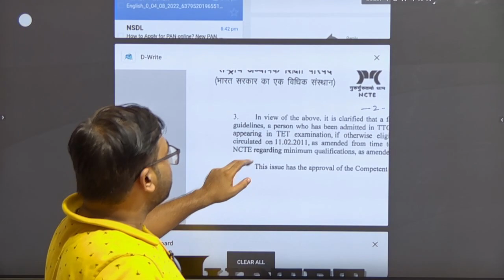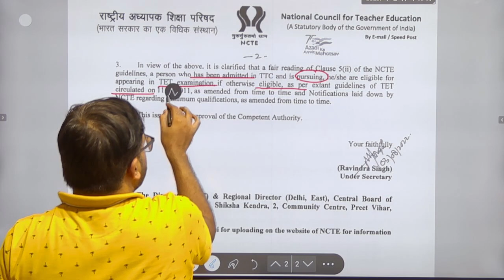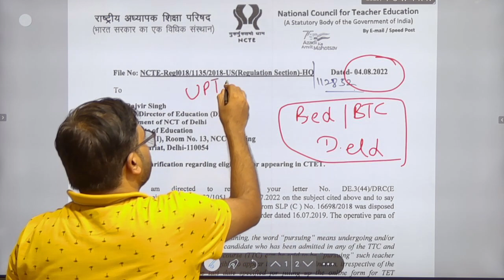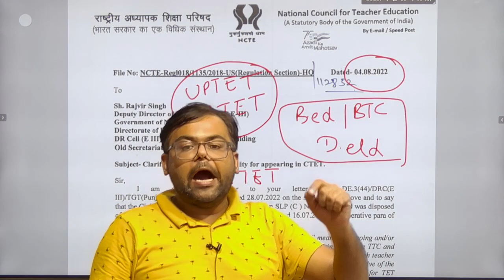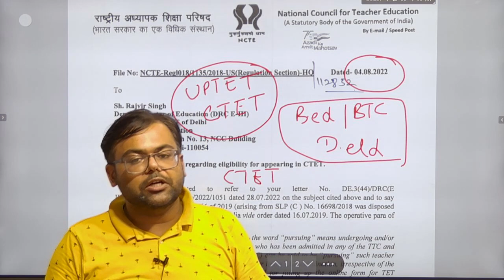UPTET CTET में किया गया बड़ा बदलाव B.ed BTC D.eld वालो के लिए खुशखबरी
Uptet ctet change eligibility,
uptet notification 2022,
ctet notification,
uptet latest news,
uptet exam pattern,
uptet syllabus,
super tet kab aayega,
super tet notification,
ctet course,
ctet primary class online,
ctet exam date,
ctet exam eligibility change,
uptet eligibility change,
eligibility change uptet ctet,
eligibility change tet exam,
b.ed appering eligible for uptet,
d.eld appering eligibility in ctet,